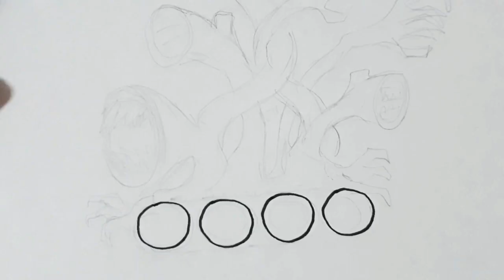วาดรูปรถถัง สัตว์ประหลาด ไซเรนเฮด,, | Drawing a monster tank.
วาดรูปรถถัง,,,,